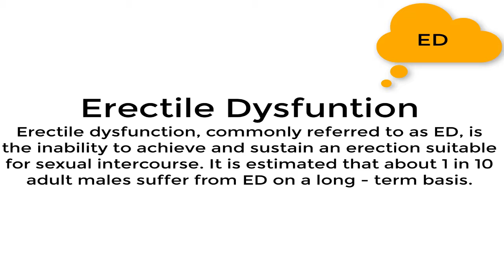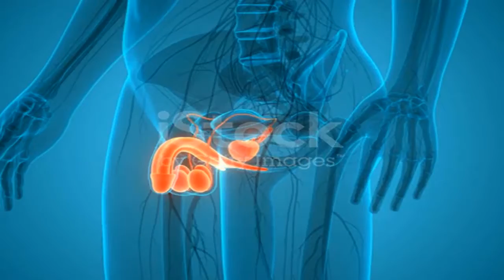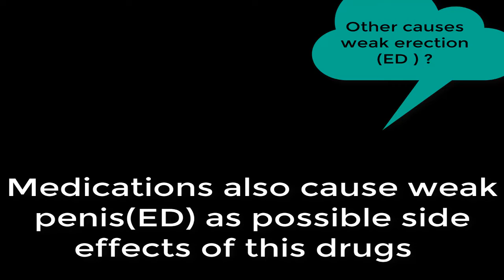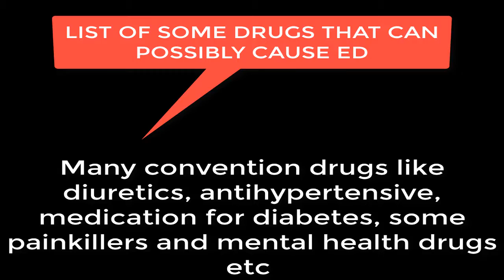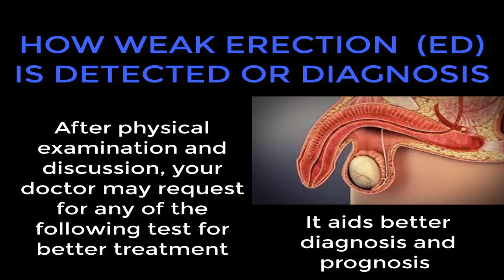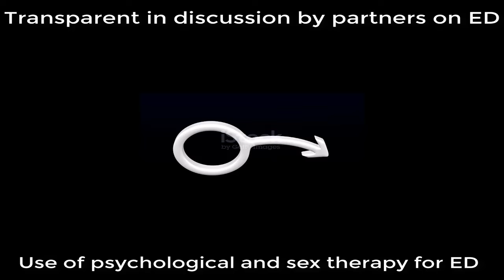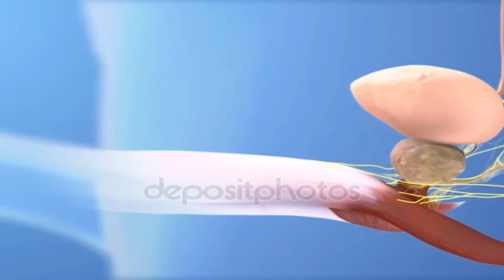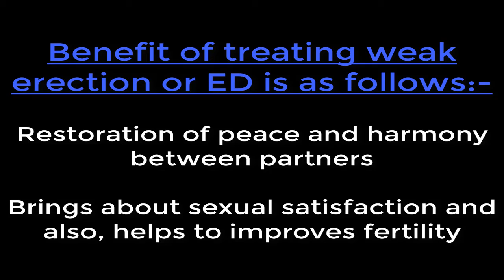HOW TO CURE WEAK PENIS OR WEAK ERECTION (ERECTILE DYSFUNCTION)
ED is the leading cause of problem among couples thereby, affecting their friendship and can result in anger which can translate into yelling in the bedroom. doctorscircle-world'slargesthealthplatform brighamandwomen'shospital smartdxmedia-askthepharmacist healthchanneltv/cherishyourhealthtv medinaz-howtomedicate